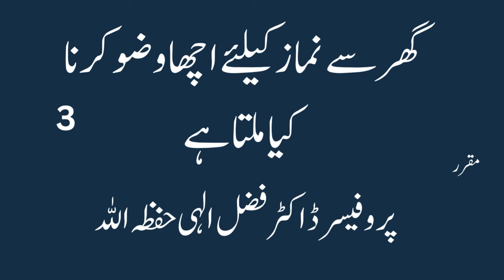240807 13.05 GHAR SAY NIMAZ K LIAY ACHA WAZOO KARNA KIYA MILTA HAY